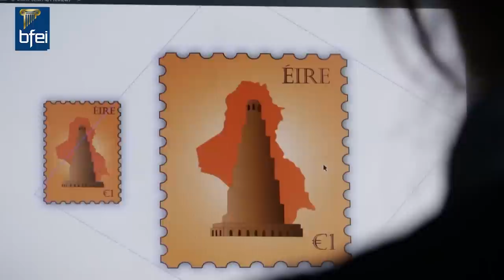Blackrock Further Education Institute (BFEI) - Graduate Testimonials 2018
Alternative pathways to higher education and employment. Small classes and low fees.

BFEI offer accredited full and part time courses in business, design, computing and beauty.